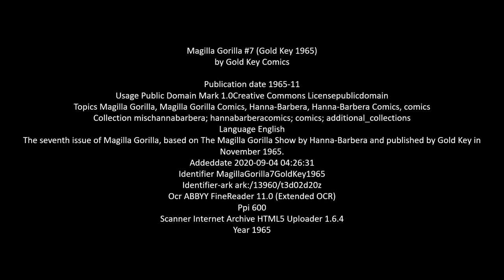20C Comics: Mushmouse & Punkin Puss from Magilla Gorilla 1965 #7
The Mushmouse & Punkin Puss special guest story from the seventh issue of Magilla Gorilla, based on The Magilla Gorilla Show by Hanna-Barbera and published by Gold Key in November 1965.